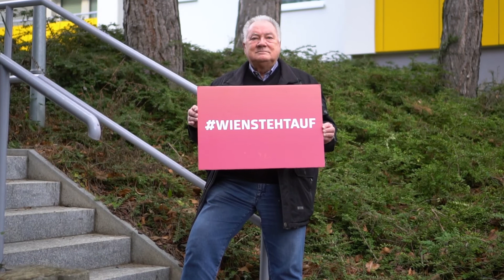wienstehtauf Part II - Zusammen sind wir Wien!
wienstehtauf geht in die nächste Runde: Wir haben mit Menschen darüber gesprochen, wie es ist, die Mindestsicherung zu beziehen. Wien ist die Stadt des sozialen Zusammenhalts und das soll auch so bleiben.
Teile unser Video, wenn du das auch so siehst